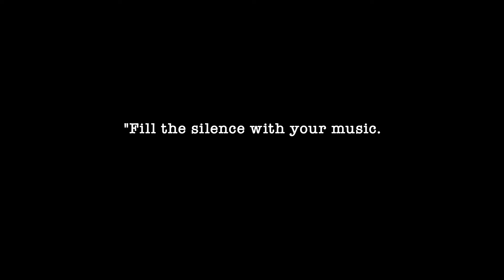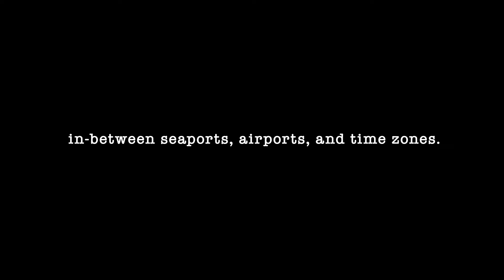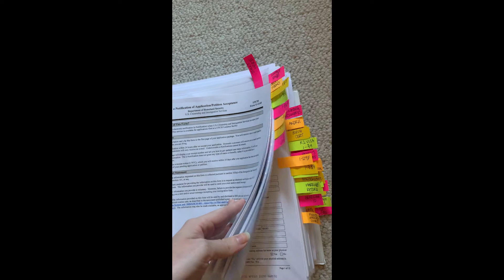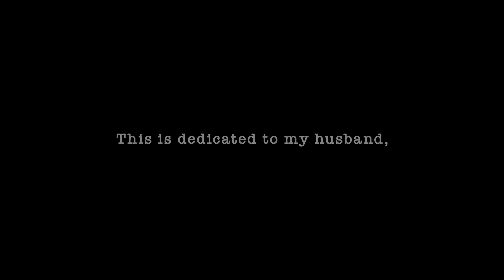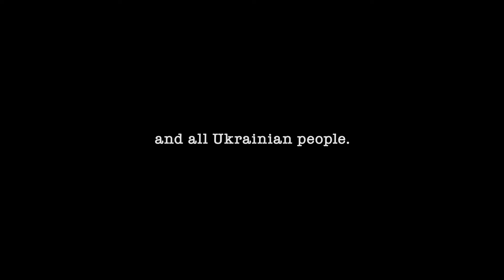A Ukrainian Love Story | Over The Rainbow by Tarra Layne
When President Zelenskyy encouraged musicians to tell their story at this year’s GRAMMY Awards®, I did just that.

“A Ukrainian Love Story’ was created for and about my husband who is a Legal Permanent Resident of the US and currently not able to leave Ukraine.

Please help…

CALL TO ACTION:

WE NEED YOU TO SHARE ‘A Ukrainian Love Story.’ Reach out to and tag your state representatives urging them to issue a request of Ukraine to make it easier for LPRs to leave if they choose to do so. Help us spread awareness of male LPRs from all over the world in Andrii’s situation.

Please help bring him home.

BACKGROUND:

My husband, Andrii, was visiting family in Ukraine when Russia invaded. The country’s Martial Law holds Ukrainian males ages 18-60 from leaving the country for mobilization purposes. Andrii is a Ukrainian citizen - and always will be. He loves his country.

Since we are married, he is a Legal Permanent Resident (LPR) of the United States who lives, works, and pays taxes here in America. All LPRs have been granted exclusion from Ukrainian Martial Law and the Mobilization Act, but the government's protocol granting them the option to leave Ukraine is very complicated, let alone impossible to complete. Because of this, he is still prevented from crossing the border.

CREDITS:

'A Ukrainian Love Story' extends a special thanks to GRAMMY® nominee J. Ivy for his beautiful poem. The tribute is produced and directed by Ken Rose and yours truly. Edited by Zack Roscoe. 'Over the Rainbow' by Tarra Layne is produced by Ted Wulfers and mixed by Adam Neilson.